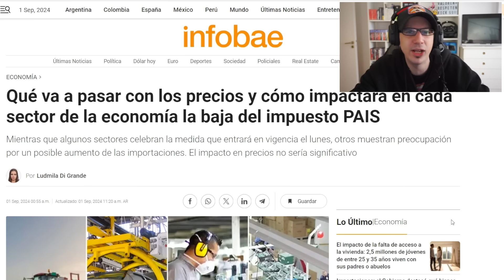BAJA EL IMPUESTO PAIS: BAJAN LOS PRECIOS PARA LOS GAMERS?? PC / JUEGOS / PS5 / XBOX / STEAM / GPU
En este video les cuento si bajan los precios de los productos gamers gracias a la bajada del impuesto país.